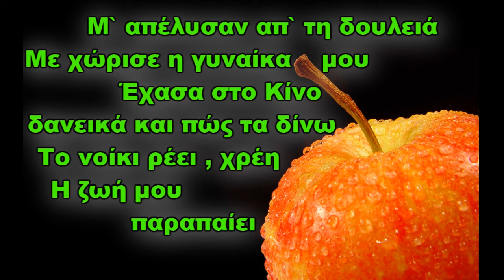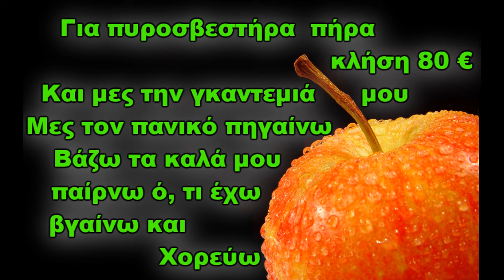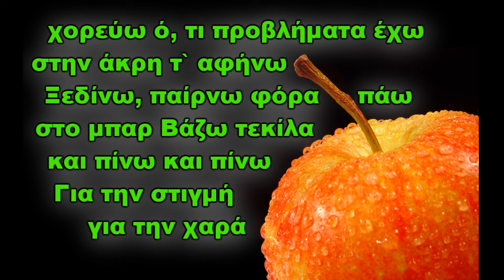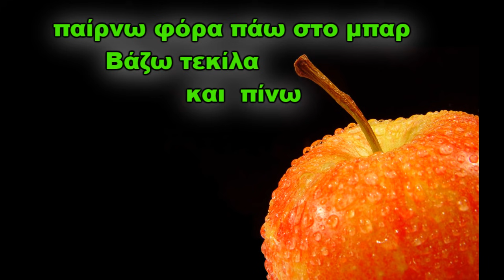★Λεωνίδας Μπαλάφας★ Πυροσβεστήρας ~~►lyrics(στίχοι)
Οι στίχοι του τραγουδιού σε πιότητα HD.. Just enjoy it...